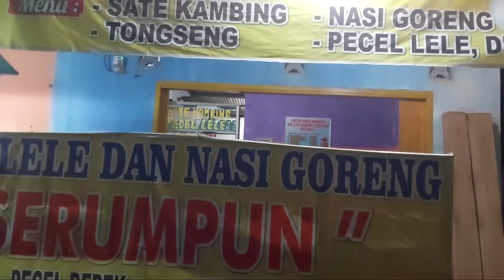MAKAN BERSAMA KELUARGA, ADA OM WIRTA KUNIL KUNIL DARI PONDOK HUTAN|CINTA KASIH IBU